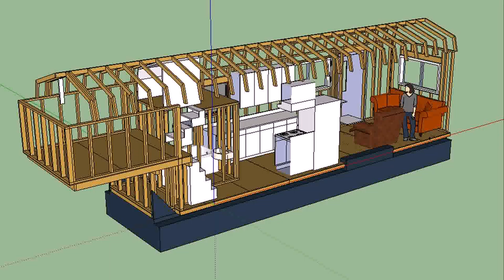Tiny House Plans North Carolina - Gif Maker DaddyGif.com (see description)